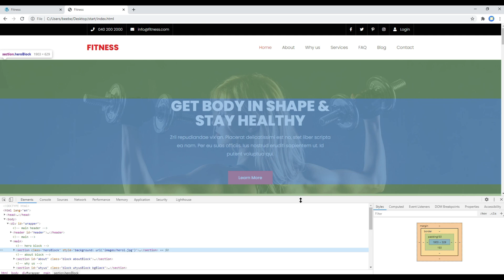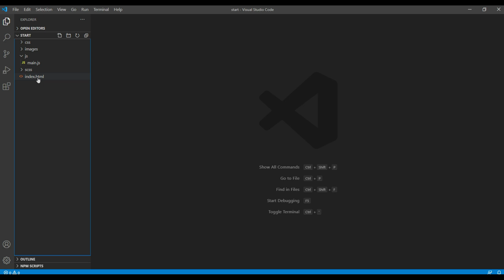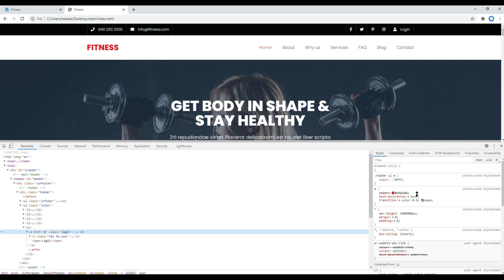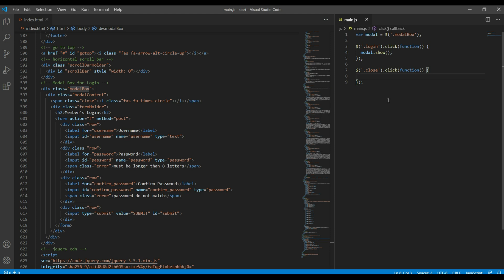jQuery #2 - Add Modal box using click event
Introduction:
Learn jQuery with Real Project.
In this tutorial, I'll show you how to show or hide modal box using click events.